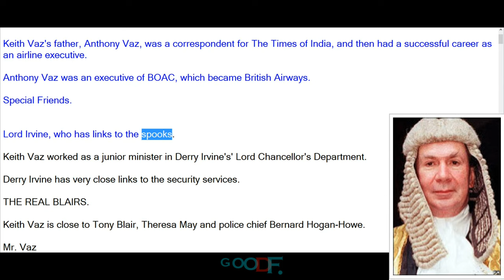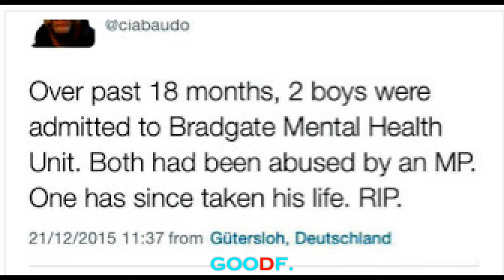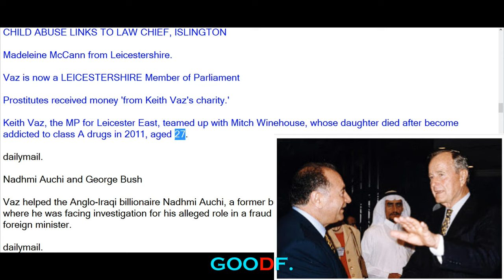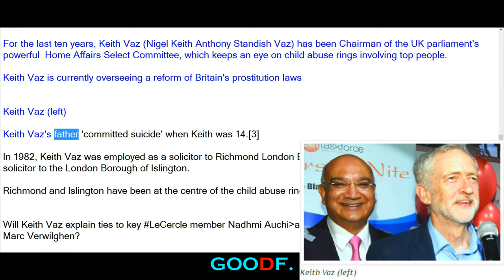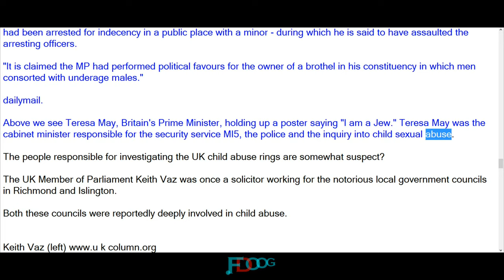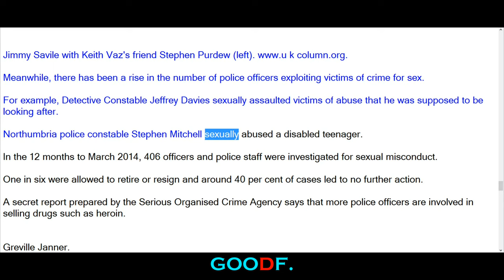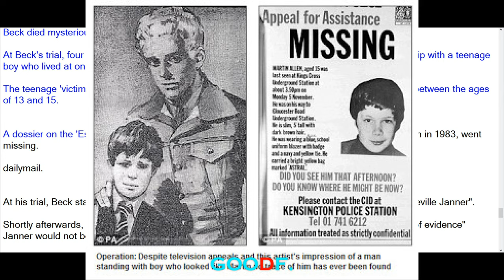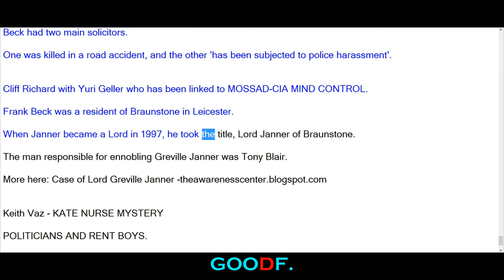Keith Vaz's Connection to Greville Janner